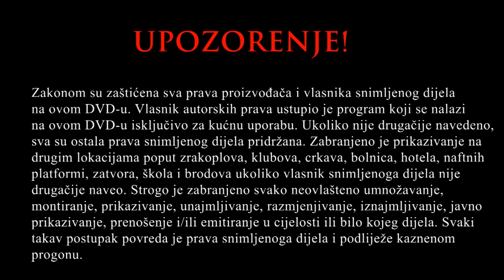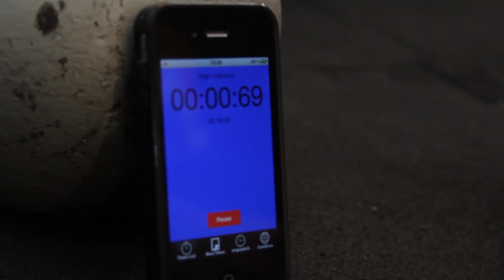Hard Body Konda 2